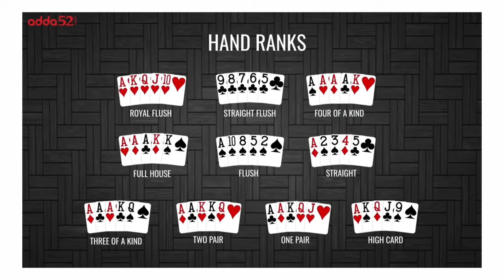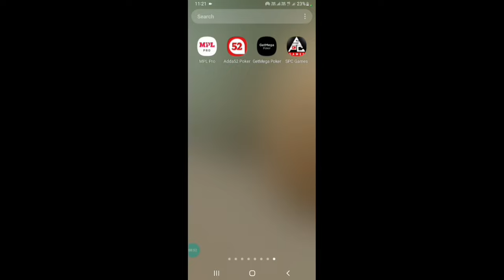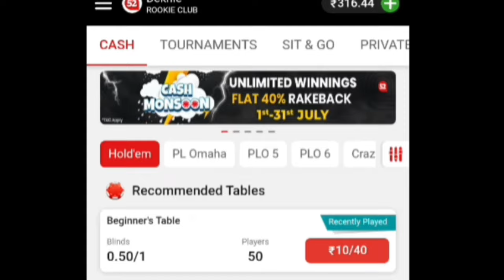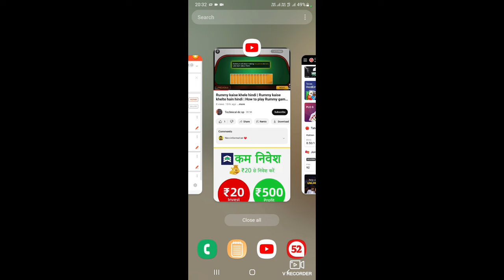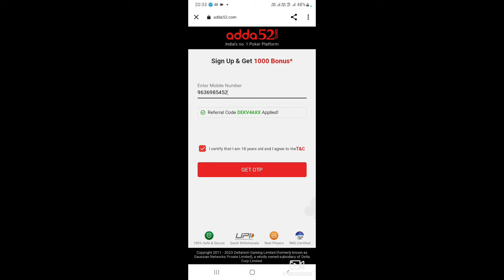Poker kaise khele hindi 2024 | Poker kaise khelte hain | How to play Poker game kaise khelte hain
Sign Up & Get 1000 Bonus

poker kaise khele hindi 2024
poker kaise khelte hain
poker kaise khela jata hai

poker game tutorial
poker game in hindi
poker game app with Real Money

How to play poker game in hindi 2024
Full details

refer code :9C6VKMKT

Best poker app for real Money